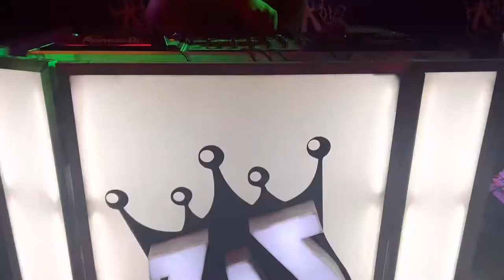15 June 2022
Westkings- Dj Jabz